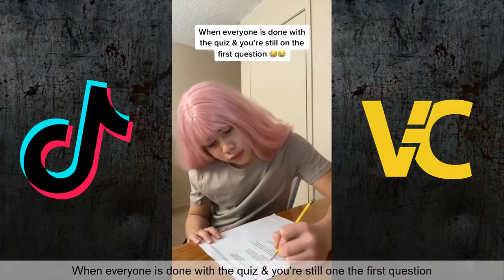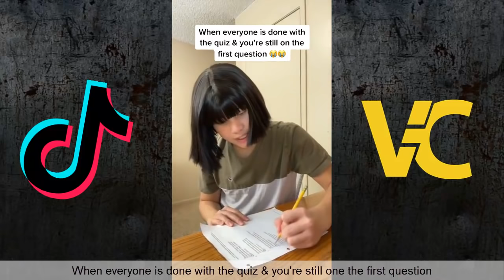Funny Lourd Asprec Tik Tok 2021 #2 | Ultimate Lourd Asprec TikTok Video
Viral Comps brings to you weekly compilations of the best funny actors from the TIK Tok